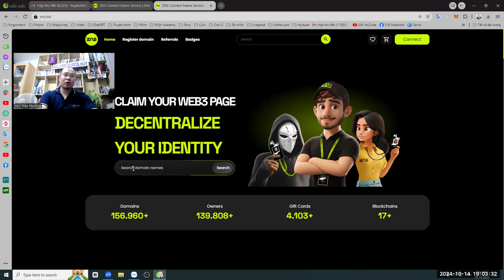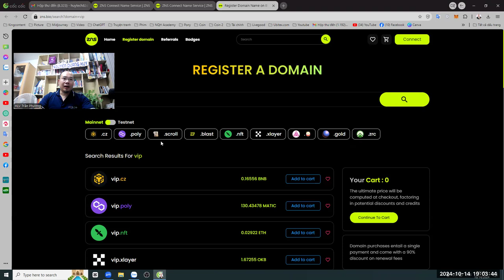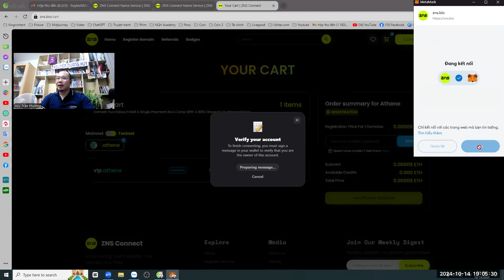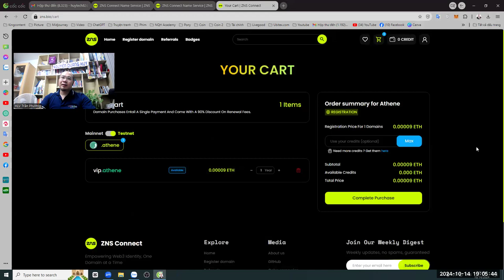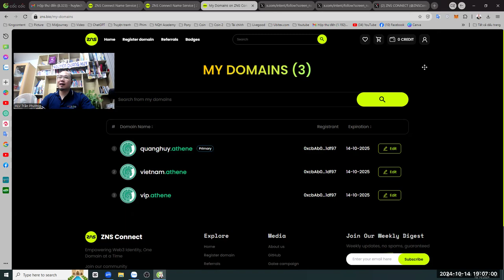Tạo domain name xịn sò cho địa chỉ ví block chain của bạn ngay hôm nay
Cơ hội để kiếm tiền bằng cách đầu tư các tên miền chất lượng sớm, sau đó bán lại cho các tổ chức lớn để kiếm lời, tại sao ko?
Link đăng ký dưới cmt